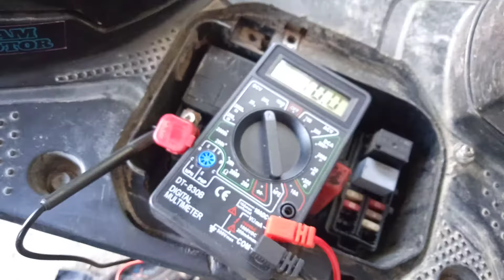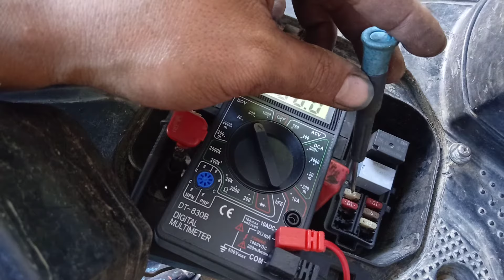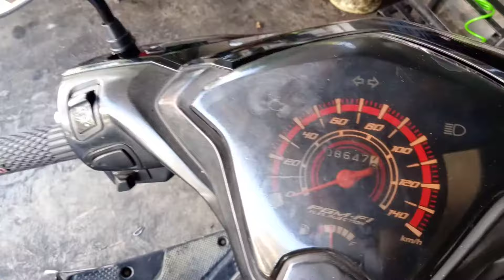FUNGSI (RYLAI) PADA MOTOR BEAT ESP.. penjelasan pendek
Gejala dan analisa pada bagian arus kelistrikan beat esp.. silah kan tonton sampai habis dan jika kurang jelas bisa kasih komentar di bawah ya.. terimakasih